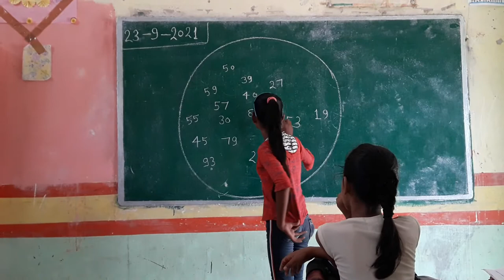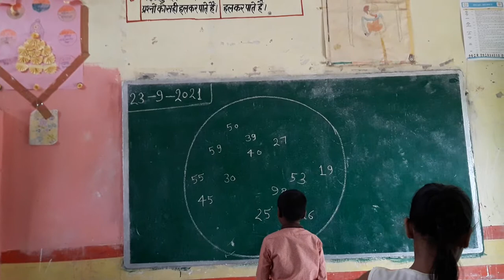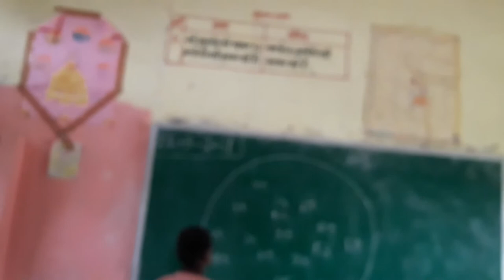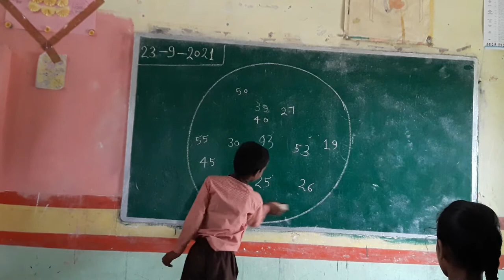worksheet digits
AP.S KALYANPUR MAHARAJGANJ,JAUNPUR (RAJNEESH SRIWAS